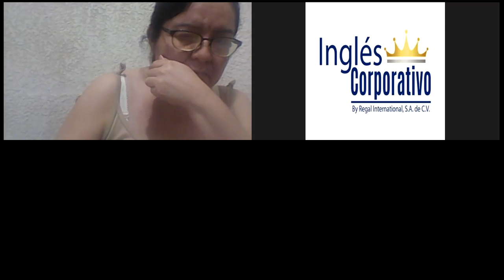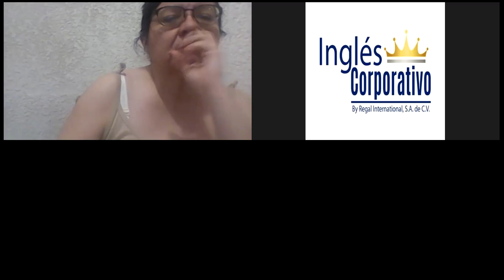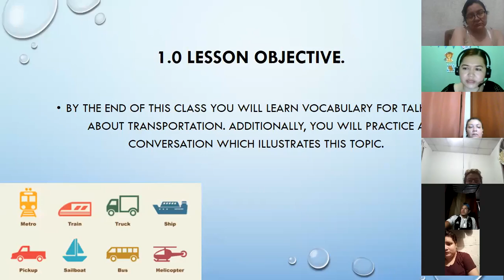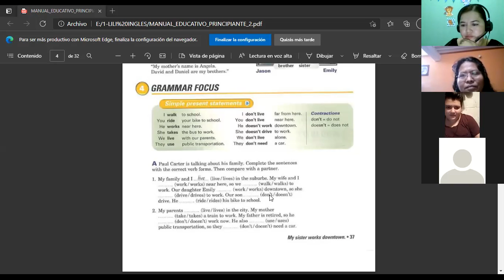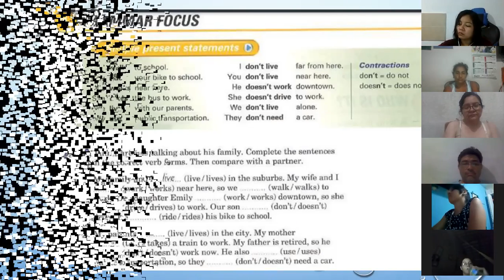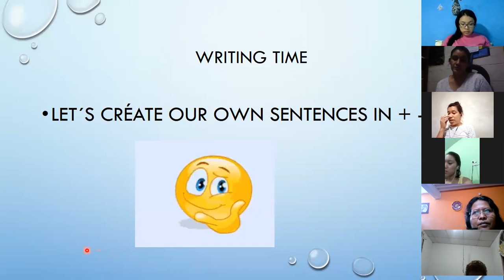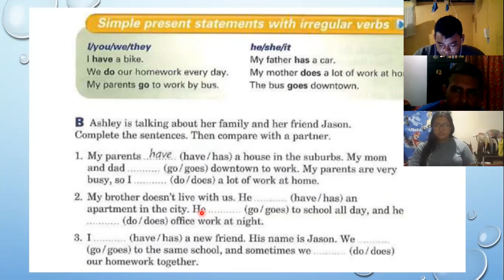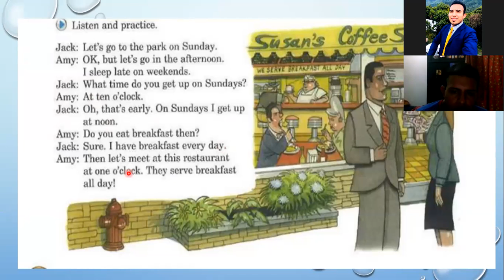Ingles Corporativo- Day 3 Simple Present Irregular Verbs P2 8-9